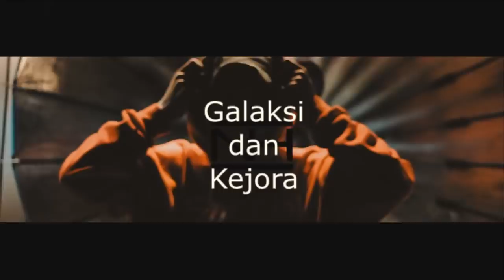Trailer Galaksi by Poppi Pertiwi